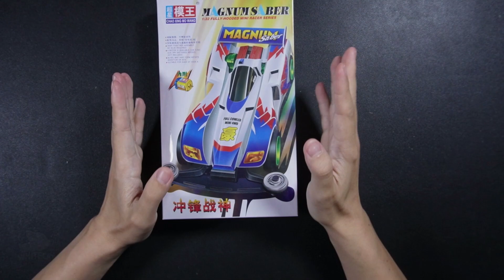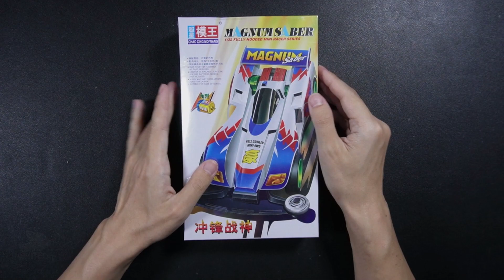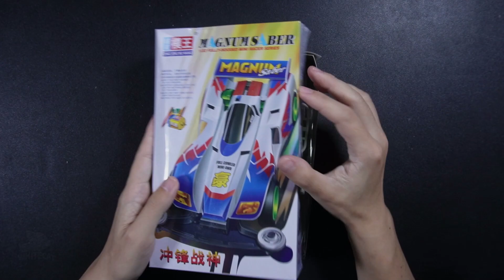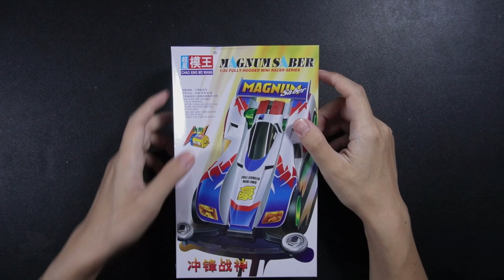Unbox and Review mini4wd Magnum Saber Chao Xing Mo Wang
พามาชม รถค่ายจีน อีกหนึ่งค่าย ซึ่งราคาถูกเหมาระสำหรับให้เด็กหัดประกอบรถ ซึ่งคุณภาพดีหรือไม่นั้น เชิญชม